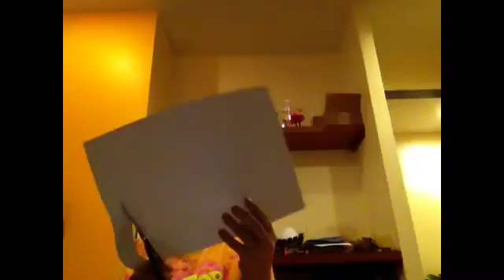Making a paper chain!!!!!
Hey guys! I wanted to show you guys how to make a paper chain! Bye!